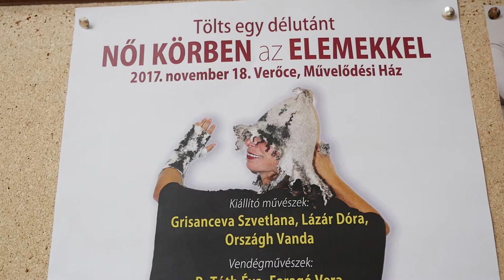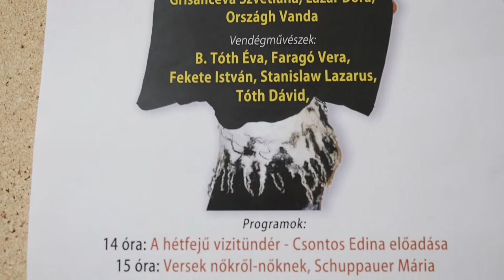Női körben az elemekkel...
Verőce Művelődési Ház
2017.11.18